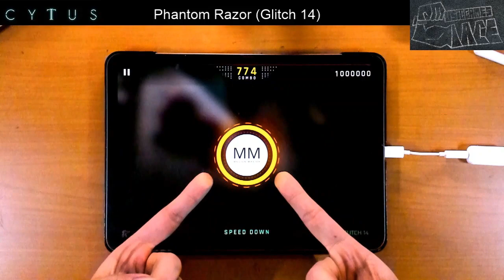【Cytus2】Phantom Razor (Glitch 14) MM TP100!!! 【短期集中コース】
こういう高速譜面の細切れホールドって楽しめる量には限度がある気がすんだよなあ